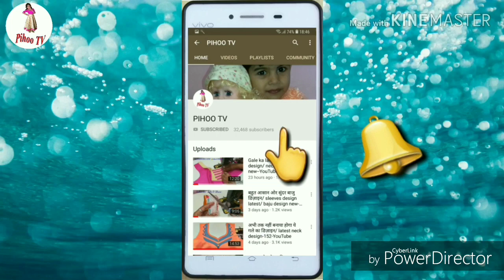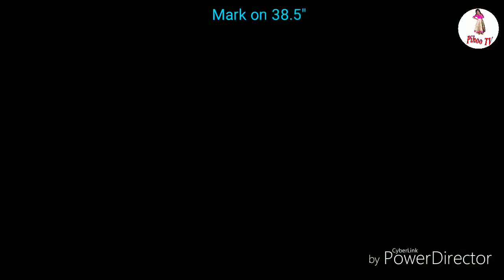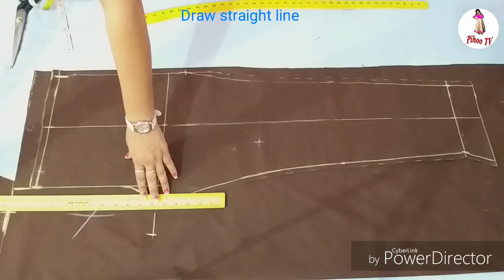Plazo pant with pocket Cutting and stitching/ Plazo cutting and stitching /plazo mein pockrt lagana